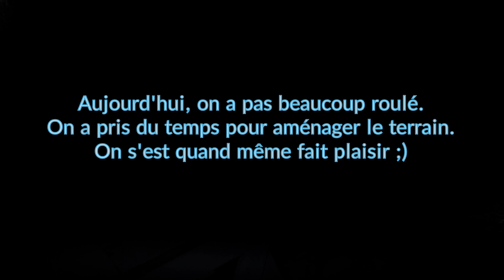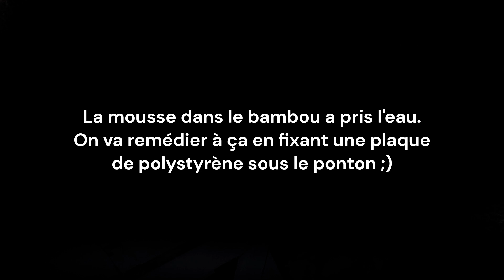CRAWLER RC Passage de la rivière Kwai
Petite journée d'entretien du terrain... mais on s'est fait plaisir sur des parties de terrain.  Le ponton coule, on va remédier à ça ;)

N'hésitez pas à Partager, Commenter, Liker et suivre la chaîne pour voir et ne pas rater d'autres vidéos de mes passions.